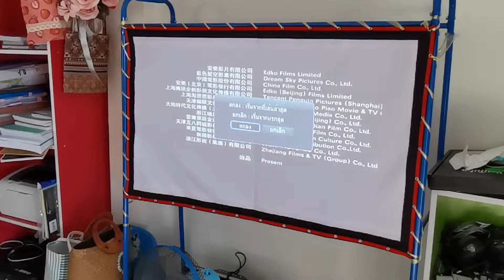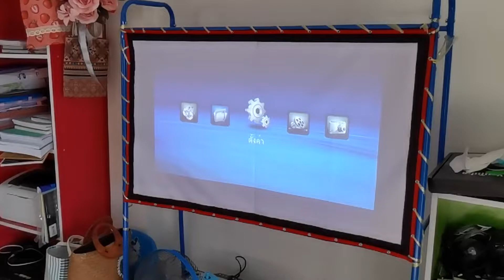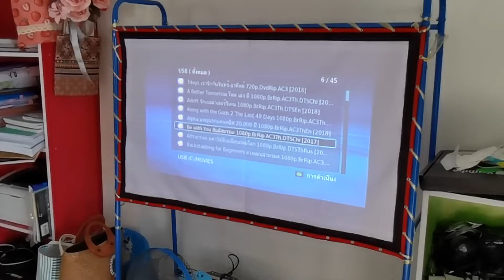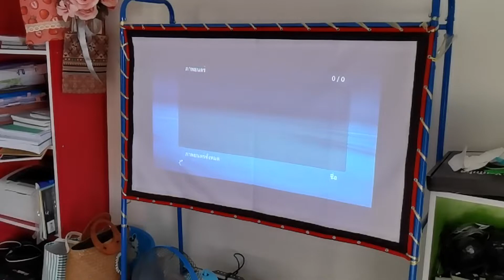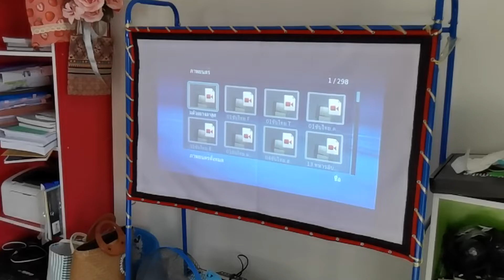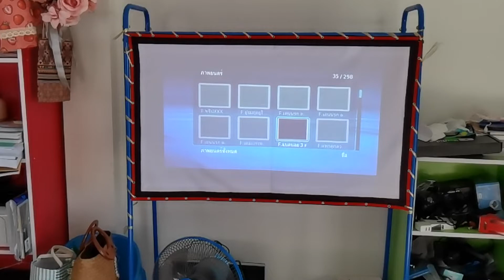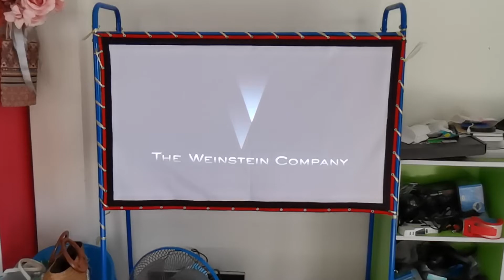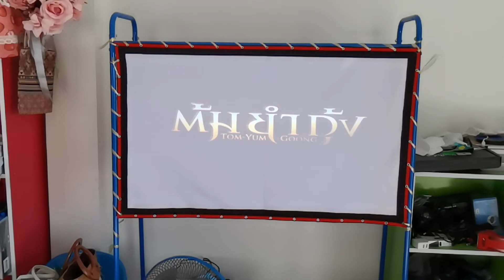ขายเครื่องอ่านไฟล์ภาพยนตร์ NORE Media Player ขาย NORE HD Player สินค้ามือ2 สภาพดี อ่านไฟล์ใหญ่ได้ดี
ขายเครื่องอ่านไฟล์ภาพยนตร์ Nore Media Player ขาย NORE HD Player สินค้ามือ2 สภาพดี ใช้ปรกติ อ่านไฟล์ใหญ่ได้ อ่านไหลลื่น แถมฮาร์ดดิสมีหนัง 46 เรื่อง ขาย 6500 บาท สนใจโทร